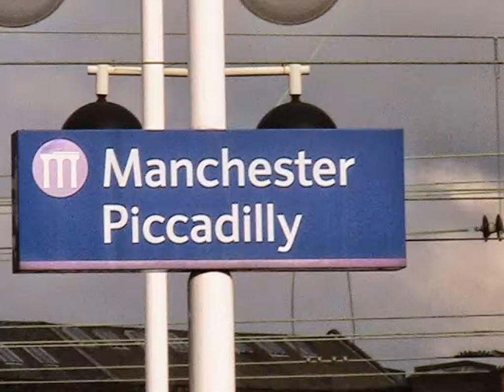Day we went to Manchester Piccadilly 2014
Day we went to Manchester Piccadilly